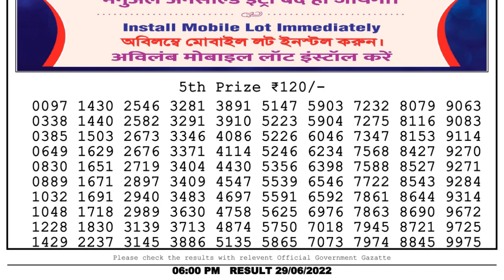🔴 Lottery Sambad Live 06:00pm 29/06/2022 Day Nagaland State Dear Lottery Result Pdf Download